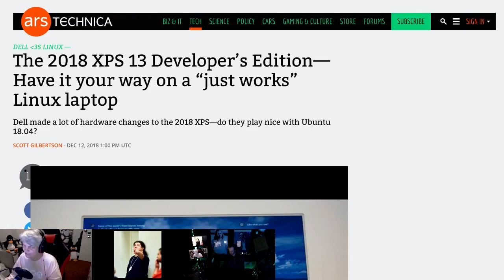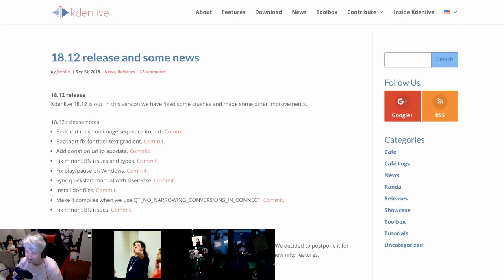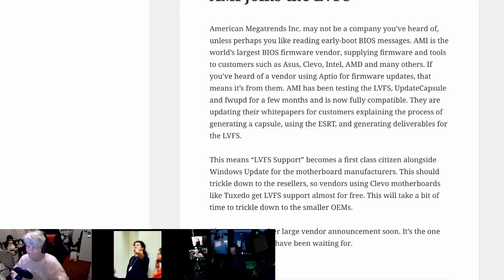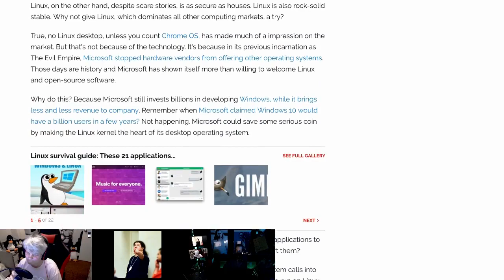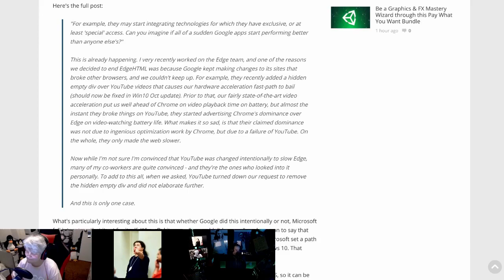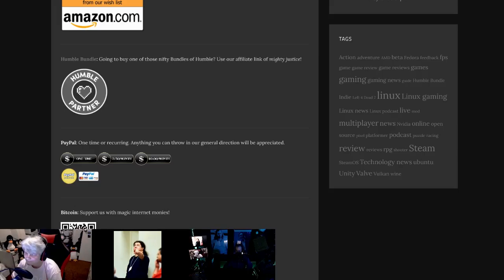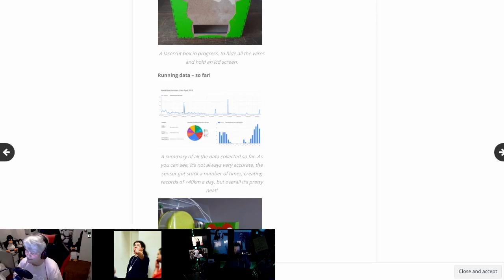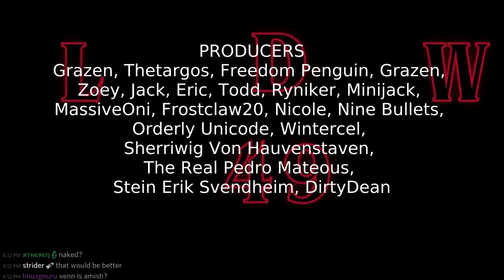LWDW 149: Automatic For The Penguin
MIPS goes open source, Raspberry Pi powered hamsters, AMI joins LVFS, and a look at the Linux powered DELL XPS 13 Developer’s Edition.